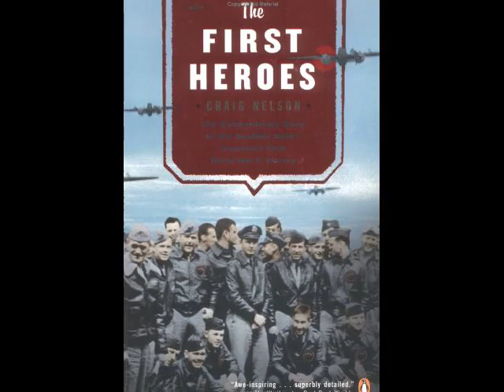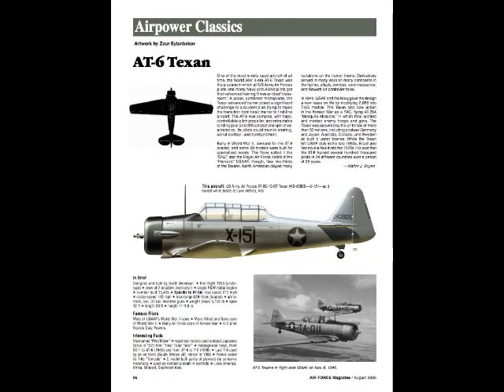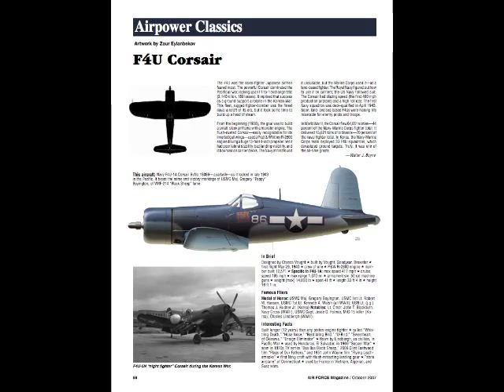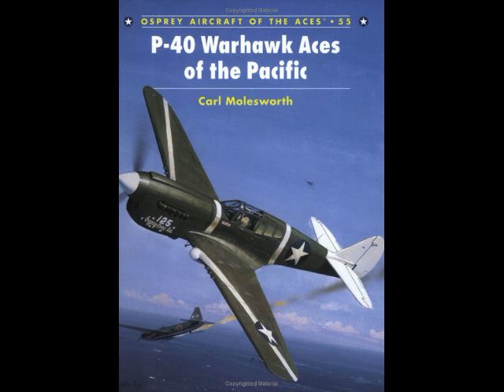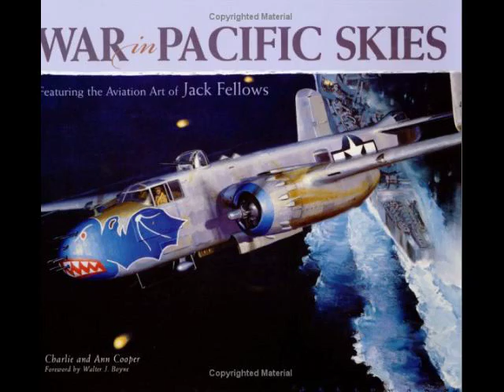Aviation Art -: WW II Air War - Pacific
Artists have depicted war in a variety of paintings and sketches. Here are 275 of the best depicting Pacific air battles in World War II from the Flying Tigers to the B-29s over Japan, culled from the Internet and set to music.